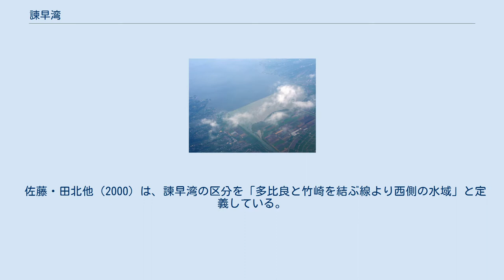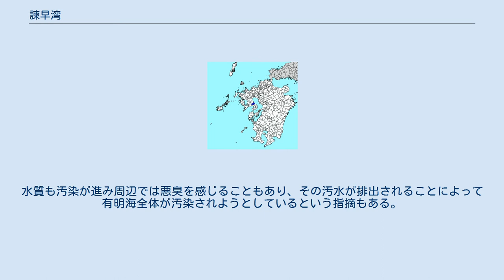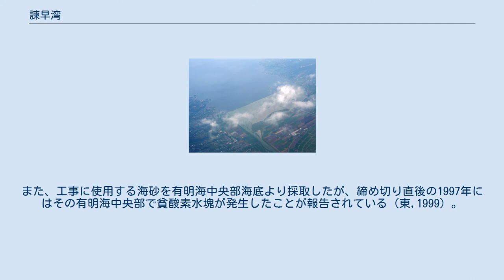諫早湾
位置図（濃い青色の部分が諫早湾） 宇宙から見た諫早湾（2001年） 諫早湾 諫早湾（いさはやわん）は、有明海の中央部西岸からさらに南西側に入りこんだ湾を指す呼称である。
泉水海とも呼ばれる。
 遠浅の干潟を利用して、古くより有明海の干拓が行われてきたが、1989年より着工した国営諫早湾干拓事業が、有明海全体を含んだ環境保全上の争点となっている。
 佐藤・田北他（2000）は、諫早湾の区分を「多比良と竹崎を結ぶ線より西側の水域」と定義している。
これに従えば海域の面積は約65km2（調整池を除く）、沿岸自治体は長崎県諫早市・雲仙市、佐賀県太良町となる。
 北東部は有明海に繋がるが、北西部に多良岳山系、南部に島原半島があり、南北から山に挟まれる。
湾奥には諫早平野と干拓地が広がる。
 主な流入河川は延長21kmの本明川が湾奥部に注ぐほか、田古里川や船津川、境川、深海川、二反田川、有明川、西郷川、神代川、土黒川などがある。
有明海では大規模な河川が少ない地域である。
 繋がる有明海と同様に、干満の大きさと遠浅の地形を特徴とする。
有明海の主な海流は早崎瀬戸から流入し東岸から左回りに巡るが、諫早湾においてはその海流の影響が小さくなり、海底や干潟の底に細かい泥が厚く堆積する。
 湾奥部の潮間帯には泥干潟が広がり、泥質部を好むシチメンソウ（ミルマツナ）、ウミマイマイ、ハイガイ、タイラギ、カキ、アゲマキ、ハラグクレチゴガニ、アリアケガニ、シオマネキ、ムツゴロウなどの生物が生息していた。
 1989年からは国営諫早湾干拓事業が開始され、1997年には諫早市と雲仙市に跨る約35km2の海域が締め切られた。
締め切られた堤防内は干潟の乾燥化と調整池内の淡水化が進み、干潟の生物が徐々に死滅した一方、二枚貝の一種であるヒラタヌマコダキガイが激増するなどの変化が見られた。
水質も汚染が進み周辺では悪臭を感じることもあり、その汚水が排出されることによって有明海全体が汚染されようとしているという指摘もある。
また、工事に使用する海砂を有明海中央部海底より採取したが、締め切り直後の1997年にはその有明海中央部で貧酸素水塊が発生したことが報告されている（東,1999）。
 締め切り堤防の上には諫早湾干拓堤防道路が作られ、2007年末に開通した。
 ^ 失敗知識データベース　失敗事例「国営諫早湾干拓事業による漁業被害」